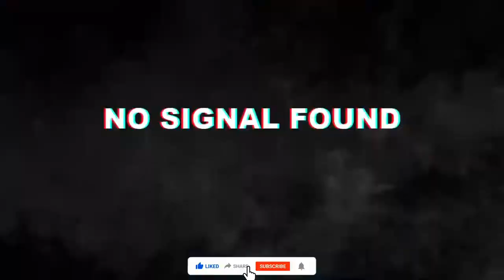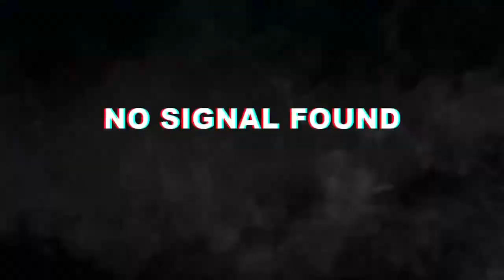VALORANT MONTAGE | BEST OF MARSHALL AS SNIPER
Join me at FB Gaming LIVE